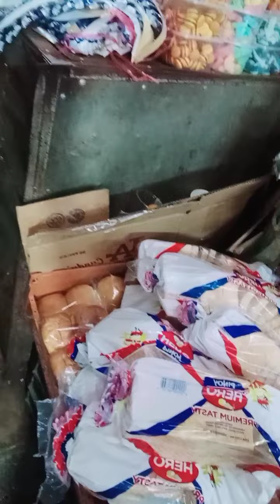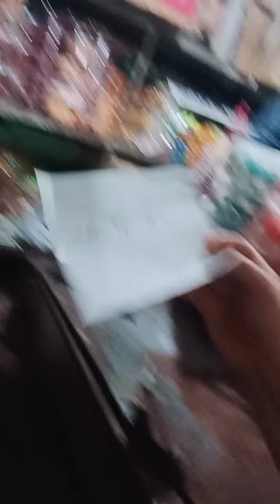mammy jing day out going to marking and go to shopping in Imart mall ,